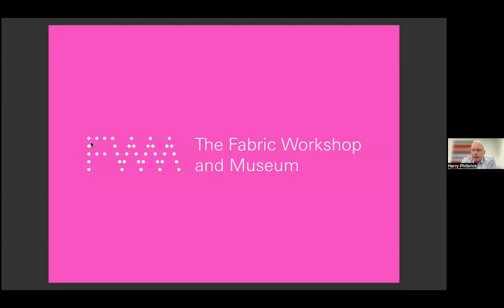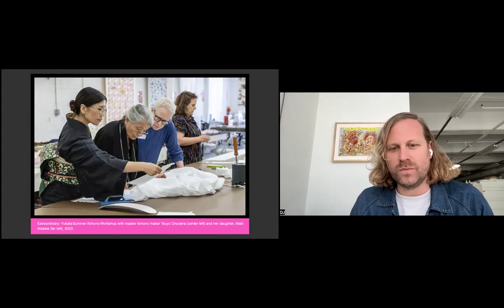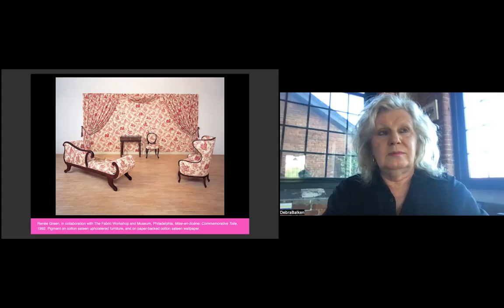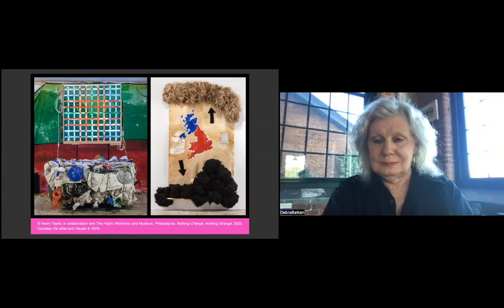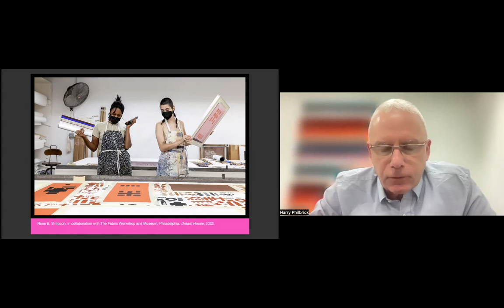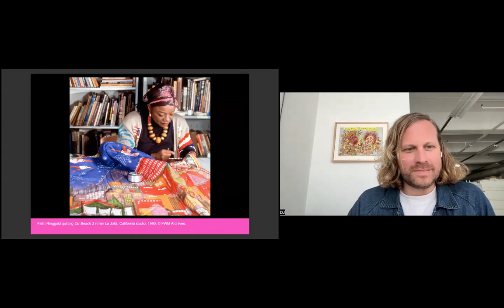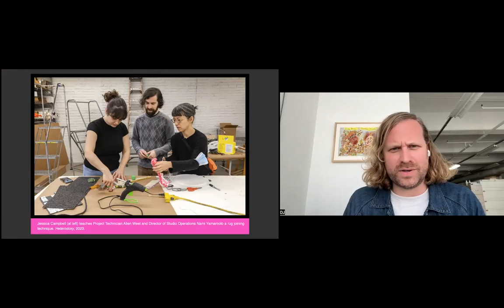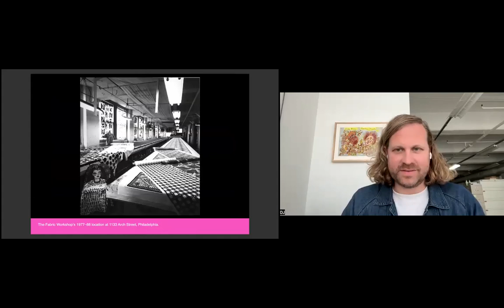NSE #898 | Harry Philbrick, DJ Hellerman, and Debra Bricker Balken, with Thomas Devaney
A conversation with The Fabric Workshop & Museum
Interim Executive Director of The Fabric Workshop and Museum Harry Philbrick and Chief Curator DJ Hellerman join Rail contributor Debra Bricker Balken for a conversation. We conclude with a poetry reading by Thomas Devaney.

Recorded on Thursday, September 14, 2023 at 1 p.m. Eastern / 10 a.m. Pacific

In this talk:

🚩 Harry Philbrick —— Harry Philbrick has over 25 years of experience in museum management, exhibition development, and educational programming. Philbrick is keenly aware of the challenges of making contemporary art accessible to a wide variety of audiences. Philbrick became the Interim Executive Director of the Fabric Workshop and Museum in 2023, leading this innovative artist-focused institution through a strategic repositioning. Philbrick founded Philadelphia Contemporary in 2016. From 2011 – 2016 he was Director of the Museum at the Pennsylvania Academy of the Fine Arts, known internationally for its collections of 19th- and 20th-century American art. From 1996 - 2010 he was Director of The Aldrich Contemporary Art Museum.

🚩 DJ Hellerman —— DJ Hellerman is Chief Curator &amp; Director of Curatorial Affairs at The Fabric Workshop &amp; Museum, where he leads the research and implementation of artist-centered projects, exhibitions, and programming. He is committed to building relationships based on trust, effective communication, and vulnerability to allow for the openness and intimacy essential to creating meaningful work. Working with artists across context-sensitive, intergenerational, and interdisciplinary projects, DJ focuses on artistic process; the relationship between art, technology, and spirituality; place-based art making; early use of video as an artform; and the development of alternative cultural institutions. Recent exhibitions include Henry Taylor: Nothing Change, Nothing Strange, among many others.

🚩 Debra Bricker Balken —— Debra Bricker Balken is an award-winning independent curator, scholar, and writer who has assembled numerous exhibitions on subjects relating to the American modernism and contemporary art for major museums internationally. Her recent publications include Arthur Dove, A Catalogue Raisonné of Paintings and Things (Yale University Press, 2021), Harold Rosenberg, A Critic’s Life (University of Chicago Press, 2021) and Alex Katz: Collaborations with Poets (GRAY and Artbook | D.A.P. 2023) She is currently serving as the lead curator on Americans in Paris, Artists Working in Postwar France, 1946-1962 for the Grey Art Gallery at New York University among other projects.

The Rail has a tradition of ending our conversations with a poem, and on this day we were fortunate to have Thomas Devaney:

🚩 Thomas Devaney —— Thomas Devaney is the author of six books, including Getting to Philadelphia (Hanging Loose Press, 2019), You Are the Battery (Black Square Editions, 2019), and The Picture that Remains, a collaboration with photographer Will Brown (The Print Center, 2014). He wrote and co-directed the film Bicentennial City (2020), which is an exploration of the legacy of Philadelphia&rsquo;s 1976 Bicentennial celebration. Devaney is a Pew Fellow in the Arts and published in Best American Poetry and the Brooklyn Rail. The lit hub Blue Stoop : A Home for Philly was named after his poem “The Blue Stoop.” Devaney teaches creative writing at Haverford College and works at the Lindy Institute for Urban Innovation at Drexel University.